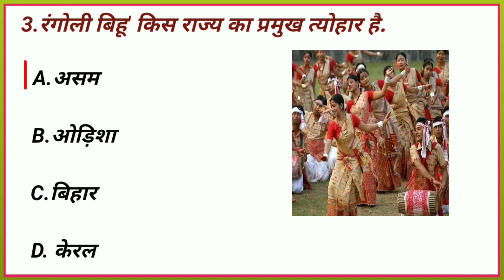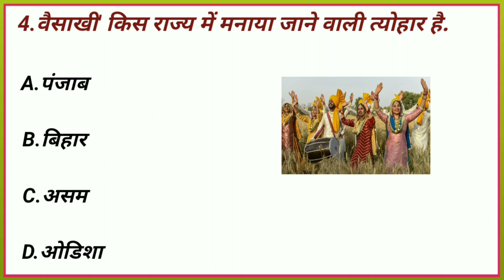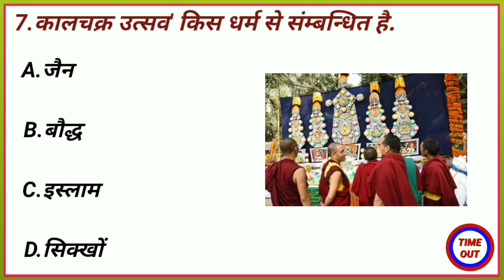Gk Questions and Answers || Gk In Hindi || Gk Quiz || Gk Short Video ||Tricky Sir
General Knowledge Most Important Questions and Answers In Hindi

Gk Question and Answers || Gk Quiz || General Knowledge || General Knowledge Questions and Answers || Gk question || Gk In Hindi || Tricky Sir

नमस्कार दोस्तो! आज मै आप लोगो के लिए लेकर आया हूँ Gk के मजेदार Question/Quiz/paheli और उसके  जवाब |

आपको हमारा ये वीडियो कैसा लगा हमे कंमेंट करके जरूर बताईये |

thanks❤❤❤❤

👍gk wala hasan
👍drishti gk
👍quiz test
👍important gk
👍india gk
👍general knowledge quiz
👍gk quiz
👍general knowledge questions
👍quiz questions
👍competitive quiz
👍india gk
👍hindi gk
👍samanya gyan
👍lucent gk
👍lucent gk question in hindi
👍lucent important questions
👍lucent gk for ssc gd
👍lucent gk for ssc clg
👍lucent for ssc mts
👍lucent gk for upsc
👍lucent gk for railway
👍lucent mcq
👍lucent mcq in hindi
👍gk
👍gs
👍जीके
👍gk trick
👍gk by tricky
👍gk by tricky sir
👍tricky sir
👍trickysir
👍gk ssc adda
general knowledge question in hindi
👍br gk study
👍ssc gd
👍ssc mts
👍ssc clg
👍ssc chsl
👍gk drishti
👍gk paheli
👍paheli jano
👍up police gk
👍upsc gk
👍ias gk
👍hasan wala gk
👍gk2022
👍gk2021
👍gk2020
👍gk2019
👍gk
👍gk questions and answers
👍gk question
👍gk today current affairs
👍gk gs